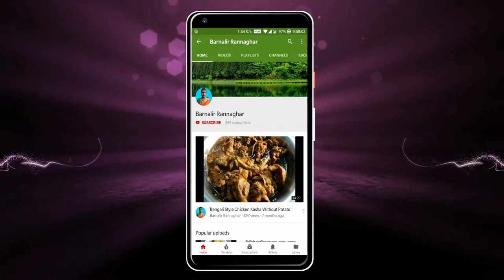মাছের ডিমের বড়া | Fish Egg Pakora